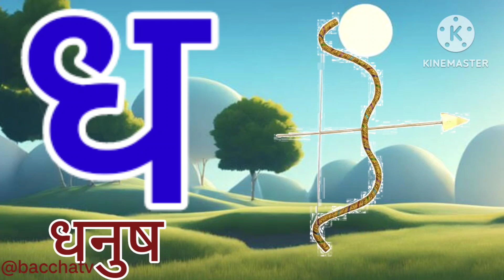K se kabutar | अ आ इ | a aa e ee | A se anar aa se aam | अ से अनार | हिंदी वर्णमाला | Hindi alphabet